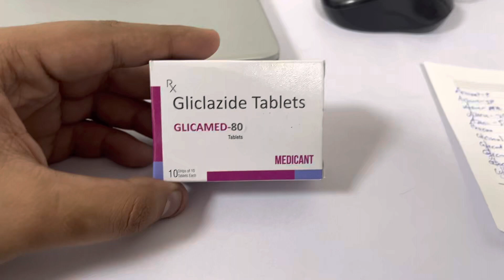GLICAMED-80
Gliclazide Tablets 80mg
10x10 blister pack